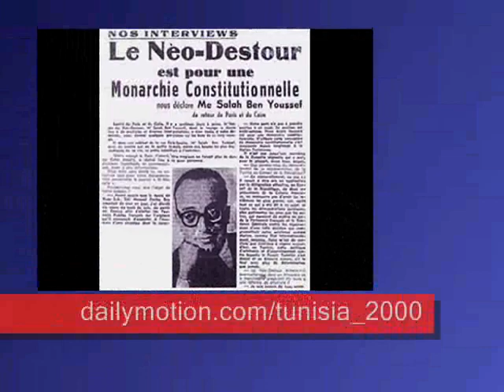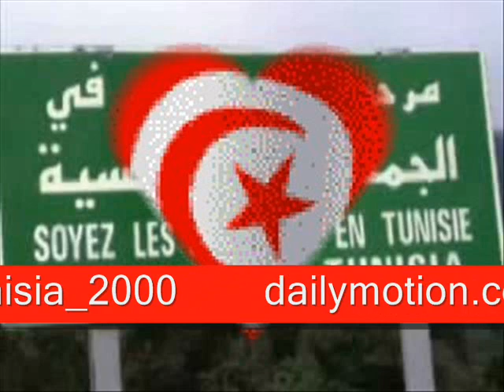TUNISIA @ TUNISIE N*9 Hymne_national_de_Tunisie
Hymne_national_de_Tunisie